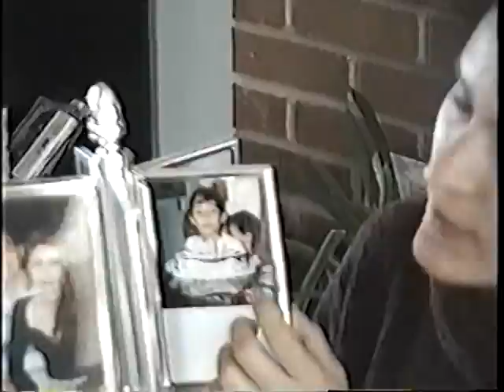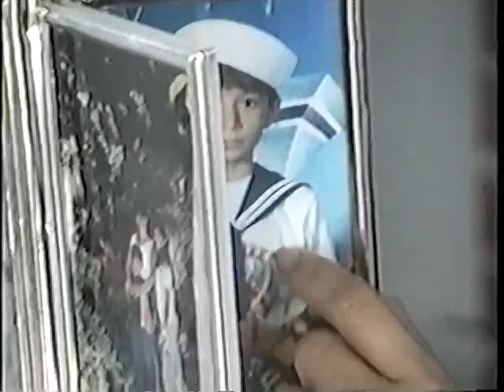Carpet Fiasco and Christmas 1988 w Richard jr and David